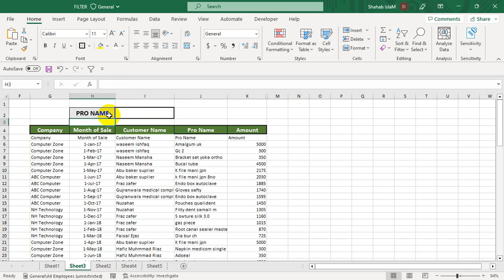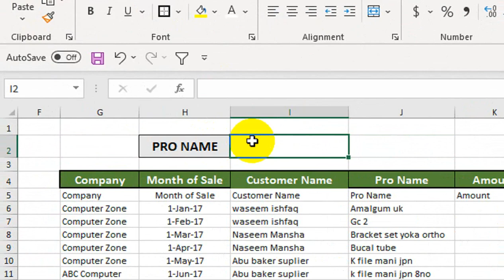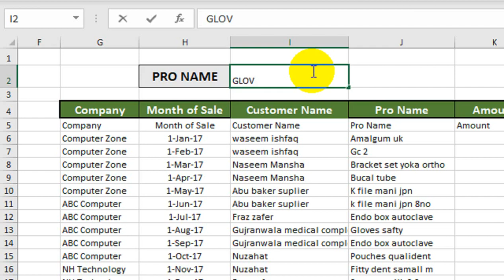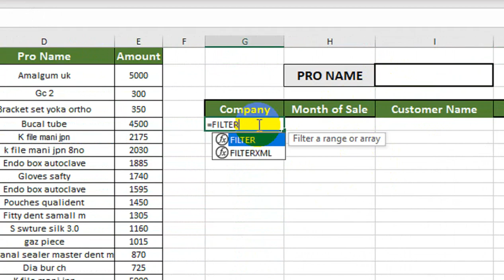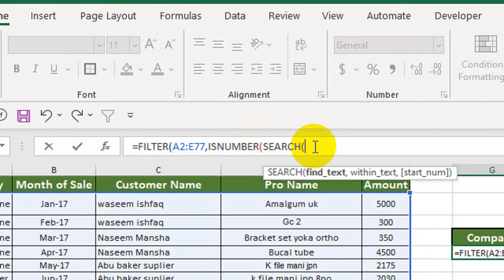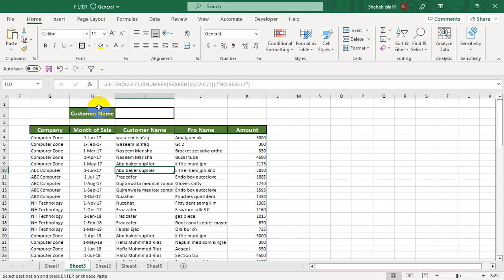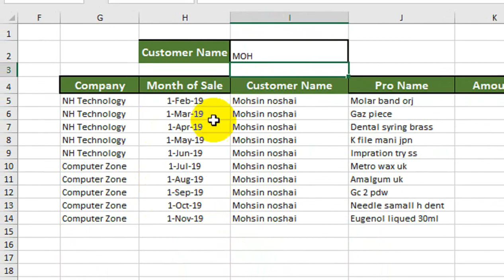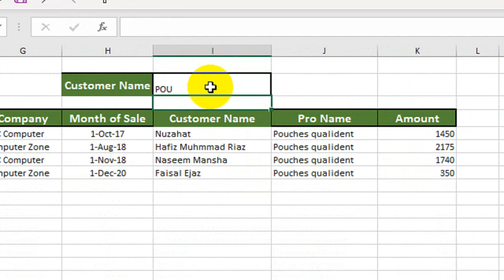Filter Cells Containing Specific Text in excel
To filter data to include data based on a "contains specific text" logic, you can use the FILTER function with help from the ISNUMBER function and SEARCH function.